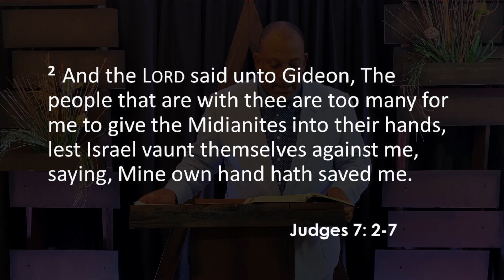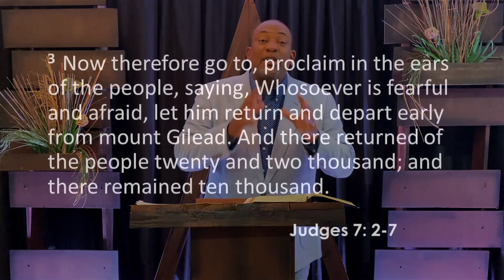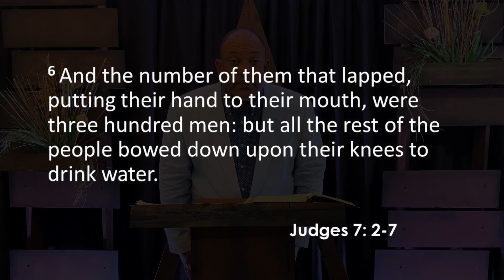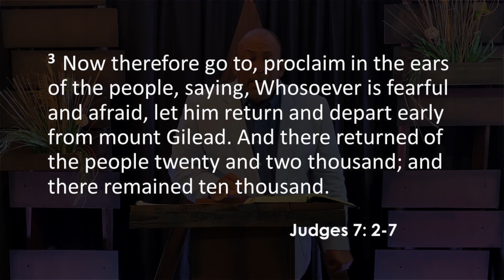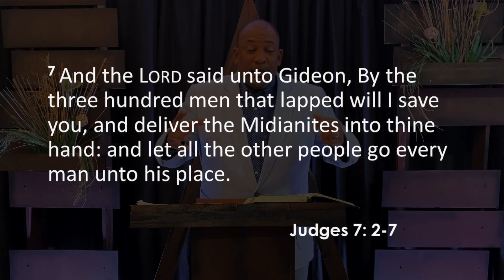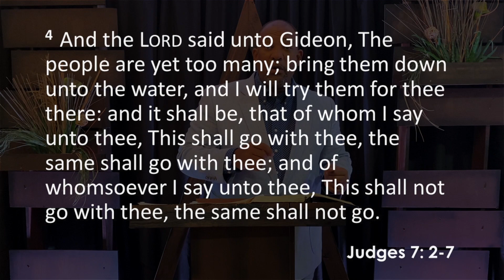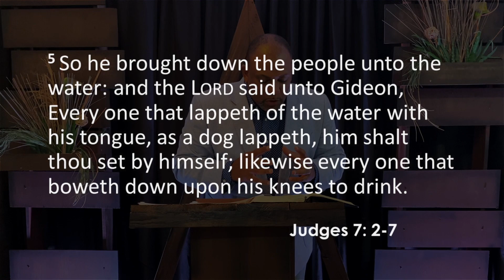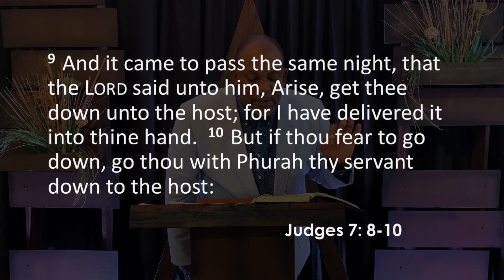Understanding God & How He Operates // Nov. 22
We're so happy to be back as Bishop Saunders revisits the story of Gideon's army to give insight as to how God operates!

We pray that this blesses you!